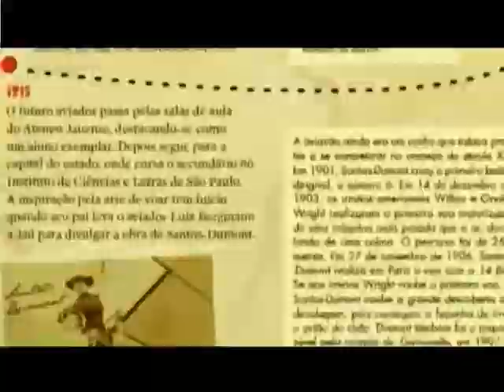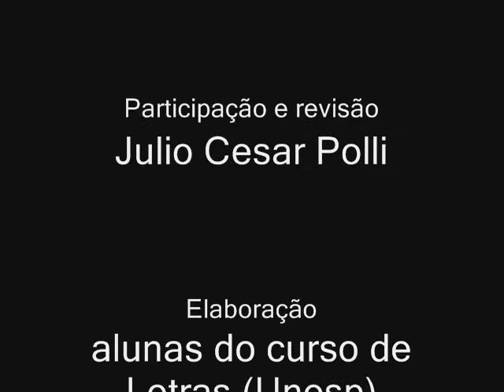João Ribeiro de Barros - documentário - participação de Julio Cesar Polli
Documentário produzido pelas alunas do curso de Letras - Unesp/Araraquara (SP) sobre a vida do piloto jauense, Comandante João Ribeiro de Barros (Pioneiro na travessia do Atlântico num vôo sem escalas feito em 1927 e por isso herói nacional). Participação do pesquisador Julio Cesar Polli e narração de Paulo Soares.